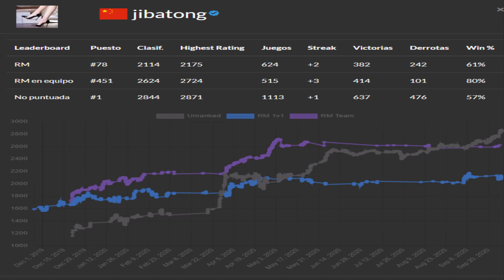RANKED GAME Vs Jibatong! BIRY (1920) vs Jibatong (2100)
partida rankeada con mi smurf . nos toca vs JIBATONG y digo bueno gg, y logramos darle pelea!